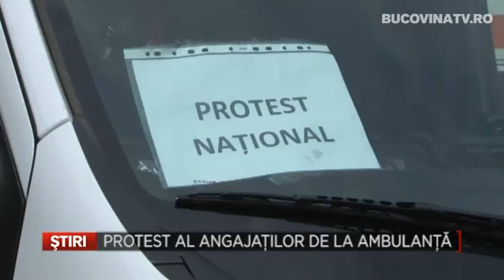Protest al angajatilor de la Ambulanta